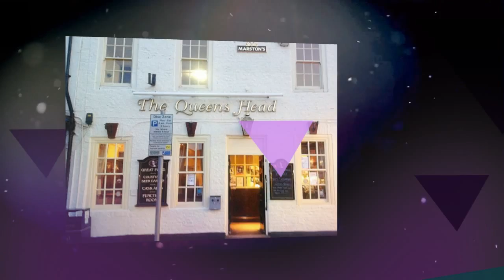Stokesley 2015 - Michelle Bzzz - (Karaoke & Disco Ad) - 17th-Oct-2015 (720P)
EVERY FRIDAY NIGHT @QUEENS HEAD STOKESLEY

MICHELLE BZZZ (KARAOKE & DISCO NIGHT)
FEEL FREE TO LIKE OUR FACEBOOK PAGE

Please Enjoy This Production Media
(ALL EDITED BY: Marco Rodergio)